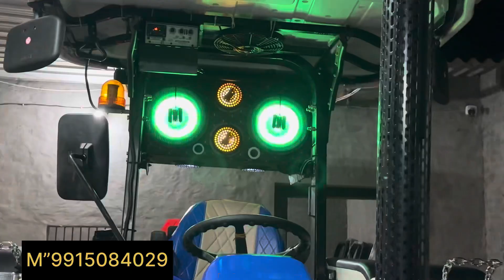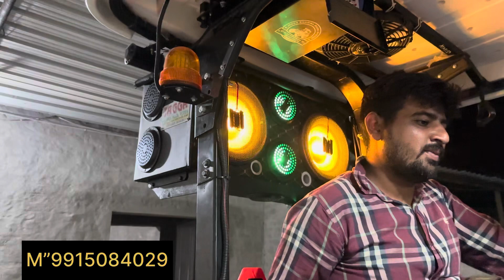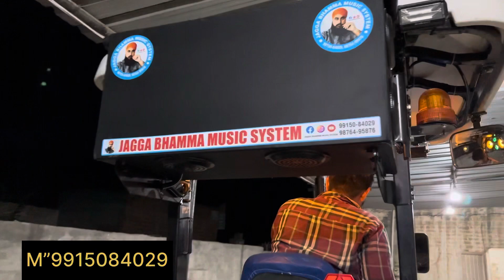ਪਿੰਡ ਮੰਗਾਲਾ (ਜਿਲਾ ਸਿਰਸੇ) ਤੋ ਆਇਆ ਵੀਰ ਸਿਸ਼ਟਮ ਲਵਾਉਣ 🔊🔥🚜